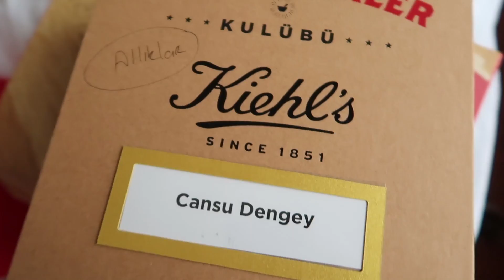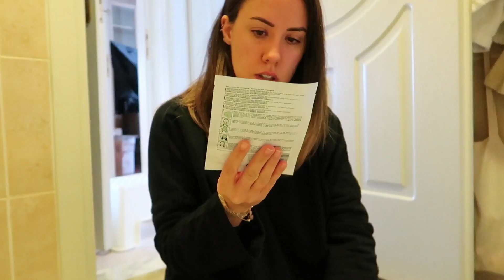NEDEN TAŞINIYORUZ? YENİ EV, TOPLANMALAR, PAKETLEMELER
Şu kağıtlardan önce 3 paket sipariş ettim, sonra yetmedi bir tane daha sipariş ettim bilginiz olsun
Taşımacılar da Bulutoğlu firmasıydı, gayet memnun kaldık.